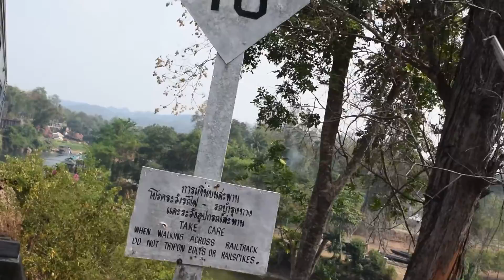หวาดเสียว! รถไฟผ่านสะพานไม้มรณะที่ถ้ำกระแซ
ไฮไลท์ในทางรถไฟสายมรณะ สะพานรถไฟมรณะ ริมผาถ้ำกระแซ  จังหวัดกาญจนบุุรี